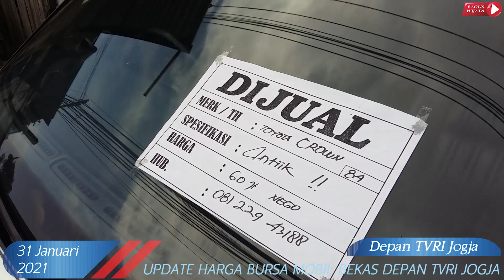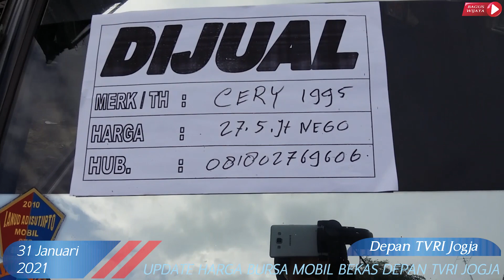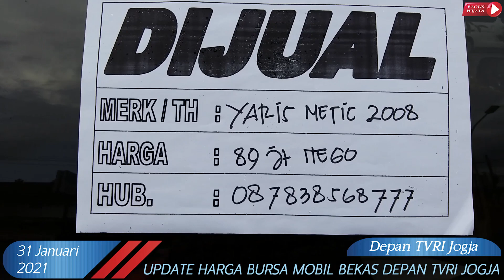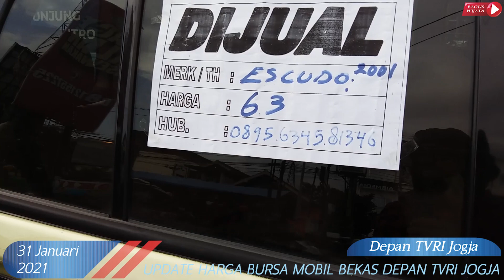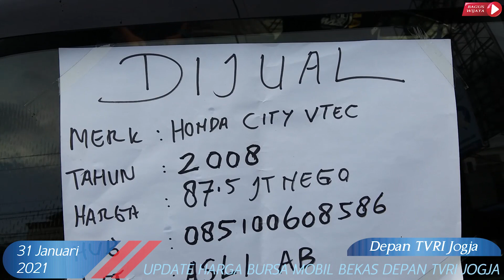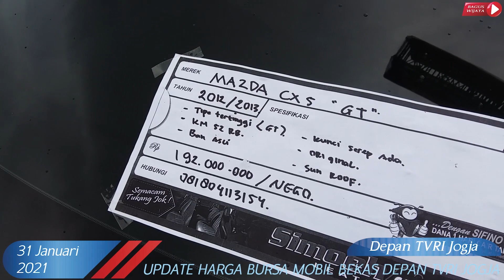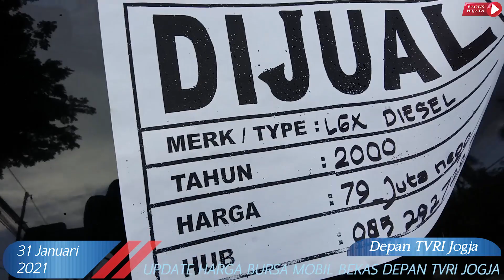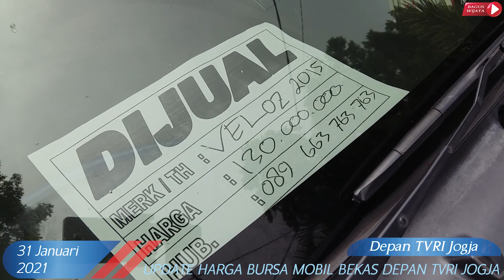Update Harga Bursa Mobil Bekas Depan TVRI Jogja | Edisi 31 Januari 2021 Part #5